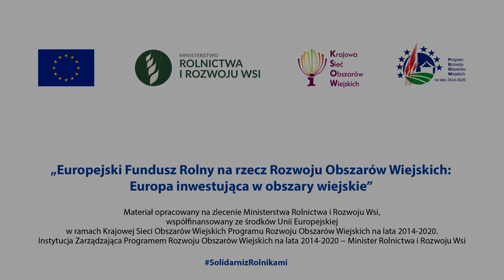Świat się kręci wokół WSI🥕Objazd pól🌾Konkurs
❌Materiał archiwalny - termin przyjmowania zgłoszeń minął.
Dziękujemy bardzo za udział w konkursie!

⚠️Termin przyjmowania zgłoszeń został wydłużony do 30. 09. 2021 r., do godz. 17.00‼️

Zapraszamy do udziału w ogólnopolskim, amatorskim konkursie filmowym „Świat się kręci wokół wsi”.
Nagraj i przyślij swój film. Zgłoszenia przyjmowane są do 6 września 2021 r., do godz. 17.00. Szczegóły znajdziesz w regulaminie poniżej.

Do kogo skierowany jest konkurs?
Konkurs skierowany jest do młodych mieszkańców wsi, w wieku od 16 do 40 roku życia. W ramach konkursu przewidziane są 2 kategorie wiekowe.

🌾Kategoria I
Ta kategoria jest dla Ciebie jeżeli masz od 16 do 25 lat i mieszkasz na wsi.

Pokaż nam swoją wieś widzianą z Twojej perspektywy. Zaprezentuj swoją okolicę jako miejsce do życia i rozwoju zawodowego oraz podziel się swoimi planami na przyszłość. Opowiedz, jak widzisz siebie na wsi za kilka lat.

🌾Kategoria II
Jesteś młodym rolnikiem w wieku do 40 lat? To kategoria właśnie dla Ciebie. Podziel się swoją historią, pokaż nam swoje osiągnięcia i determinację w rozwijaniu swojego gospodarstwa, poprawie jego konkurencyjności na rynku – z wykorzystaniem środków unijnych.

Czekamy na filmowe opowieści o życiu na wsi, które staną się inspiracją dla innych młodych ludzi.

🌾Nagrody
Najlepsze prace konkursowe, w każdej z dwóch kategorii konkursowych, zostaną wyróżnione nagrodami pieniężnymi.
za zajęcie I miejsca – 6 000 zł brutto;
za zajęcie II miejsca – 4 000 zł brutto;
za zajęcie III miejsca – 2 500 zł brutto.
Ponadto w każdej kategorii dopuszcza się przyznanie wyróżnień, każde w wysokości 1 000 zł brutto.

🌾Konkurs krok po kroku
1. Zapoznaj się z Regulaminem Konkursu.
2. Nagraj film.
3. Pobierz i wypełnij formularz zgłoszeniowy oraz wszystkie dotyczące Ciebie załączniki.
4. Upewnij się, czy dane zostały wpisane poprawnie.
5. Dostarcz lub prześlij wypełnione i podpisane dokumenty wraz z pracą konkursową na adres:
Ministerstwo Rolnictwa i Rozwoju Wsi
ul. Wspólna 30
00-930 Warszawa
z dopiskiem na kopercie „Konkurs – Świat się kręci wokół wsi” (kategoria nr…).

🌾Zgłoszenia możecie przesyłać do 6 września 2021 r.

                        marlena_zaloga
              marlena_zaloga
☆Snap: misiaa_nisiaa
              marlenka_sbs